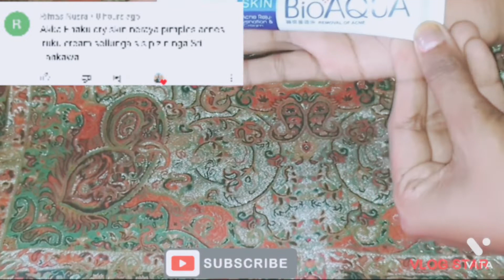Bioaqua cream using video dry skin pimple mark removed cream